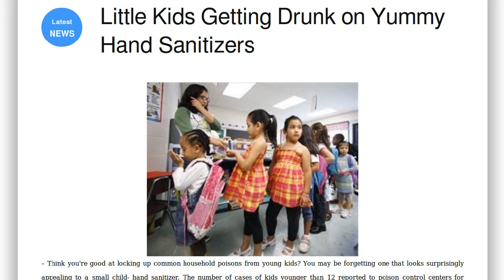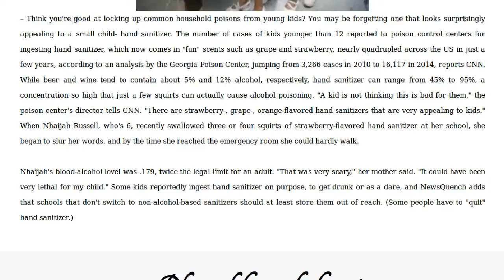Press review: Little Kids Getting Drunk on Yummy Hand Sanitizers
– Think you're good at locking up common household poisons from young kids? You may be forgetting one that looks surprisingly appealing to a small child- hand sanitizer. The number of cases of kids younger than 12 reported to poison control centers for ingesting hand sanitizer, which now comes in "fun" scents such as grape and strawberry, nearly quadrupled across the US in just a few years, according to an analysis by the Georgia Poison Center, jumping from 3,266 cases in 2010 to 16,117 in 2014, reports CNN. While beer and wine tend to contain about 5% and 12% alcohol, respectively, hand sanitizer can range from 45% to 95%, a concentration so high that just a few squirts can actually cause alcohol poisoning. "A kid is not thinking this is bad for them," the poison center's director tells CNN. "There are strawberry-, grape-, orange-flavored hand sanitizers that are very appealing to kids." When Nhaijah Russell, who's 6, recently swallowed three or four squirts of strawberry-flavored hand sanitizer at her school, she began to slur her words, and by the time she reached the emergency room she could hardly walk. Nhaijah's blood-alcohol level was .179, twice the legal limit for an adult. "That was very scary," her mother said. "It could have been very lethal for my child." Some kids reportedly ingest hand sanitizer on purpose, to get drunk or as a dare, and NewsQuench adds that schools that don't switch to non-alcohol-based sanitizers should at least store them out of reach. (Som